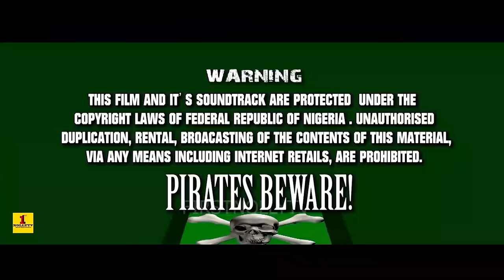HOTEL HAVOC PART 1 - Ekene Umenwa,King Bassy,2024 Latest Nigerian Nollywod Movie